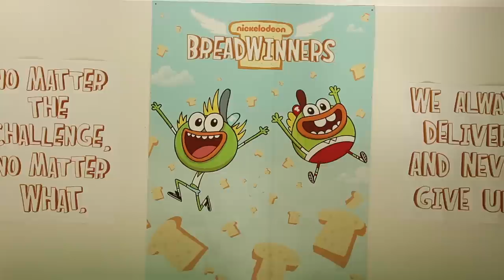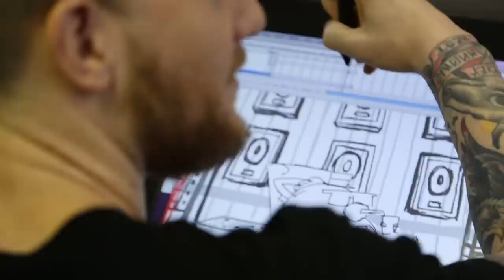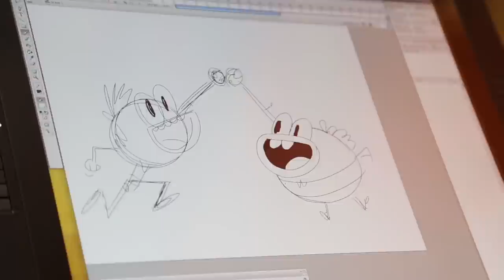Breadwinners | Meet the Creators: Steve Borst & Gary Doodles | Nickelodeon Animation Studio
Steve Borst and Gary Doodles give us some insight on how they created their show, Breadwinners!